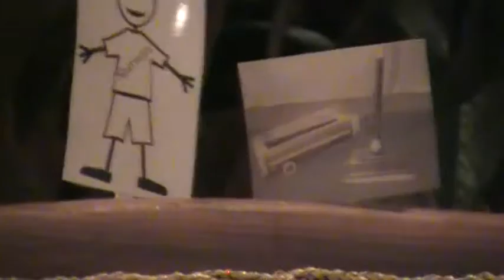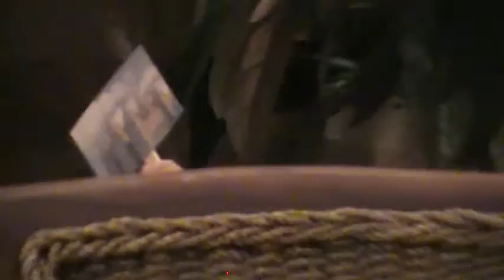Sherman's Tribute I and II